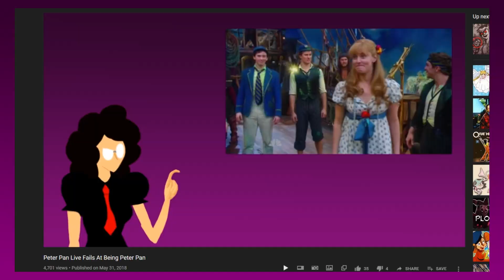Peter Pan Live Is A Bad Musical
Peter Pan  Live fails. End of story.